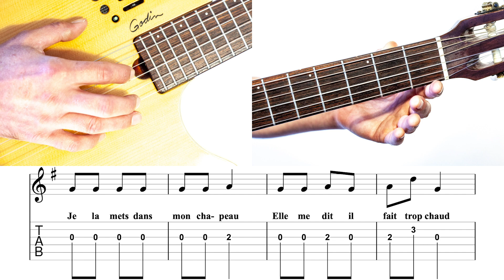Une souris verte - Tuto Guitare - Tab - Solfège - Paroles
Jouez facilement la comptine "Une souris verte" à la guitare
Vous pouvez ralentir la vidéo grâce au bouton paramètres en bas à droite du cadre